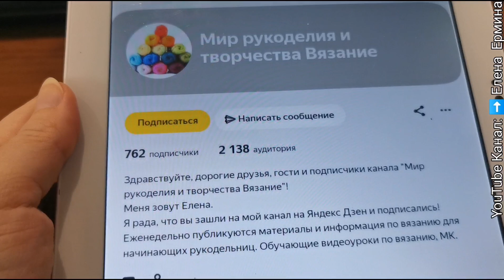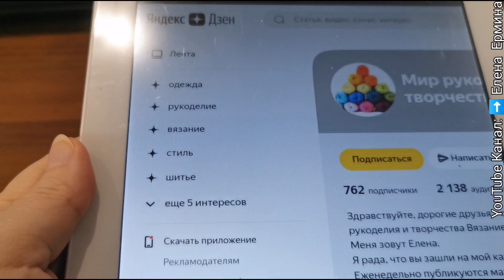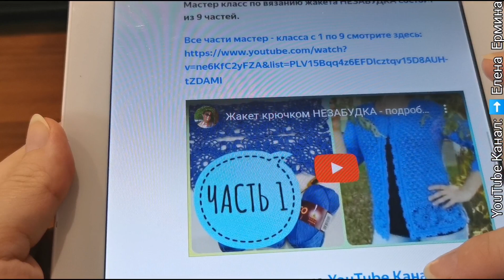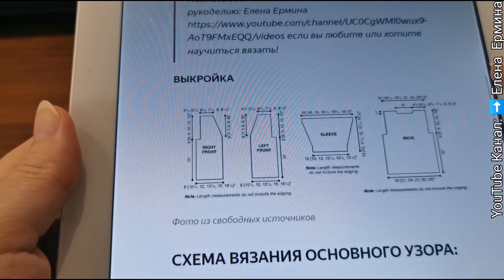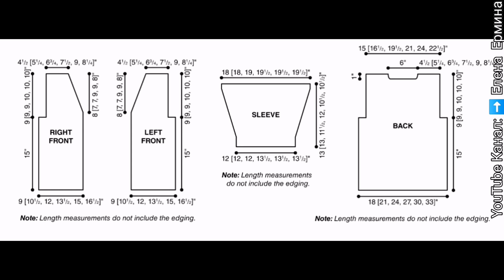Связать шикарный жакет крючком абсолютно легко! Мастер класс - узор, схема, выкройка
Уроки вязания, мастер класс для начинающих по вязанию крючком: ОТЛИЧНЫЙ УЗОР для вязания жакета, кардигана, жилета, пальто, кофточки, топа, снуда, палантина, платья, юбки, шапочки крючком для женщин и девочек, МАСТЕР КЛАСС, СХЕМЫ
Хочу вам порекомендовать мои мастер классы по вязанию жакета с втачным рукавом НЕЗАБУДКА.
Вяжем вместе с Еленой Ерминой

ВСЕ ЧАСТИ БЕСПЛАТНОГО, ОБУЧАЮЩЕГО МАСТЕР КЛАССА ДЛЯ НАЧИНАЮЩИХ по вязанию крючком жакета НЕЗАБУДКА, ЧАСТЬ 1 по 9